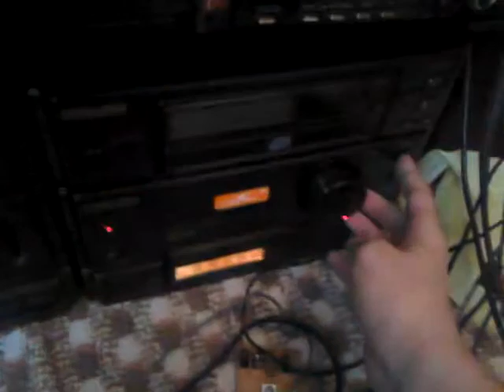Stk ile grup 84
Aslinda sadece bass booster farkini gostermek istemistim. Ancak telefon hoparlorun hizina yetisemior.
bu arkadaş eskilerden bir dinazor.
türk malı sinevox tweeter ve hybrid amfi olan stk 4142 ile yaptığım bir deneme. ne kadara kadar zorlanabilir diye baktım. woofer patlak olduğu için bass da anında bozulma oluyor. tweeterlar da hasarlı ama idare edin. bulablirsem temizlerini bulacağım. tabii sinevox kapandığı için işim zor :D astronomik fiyatlar aldım.